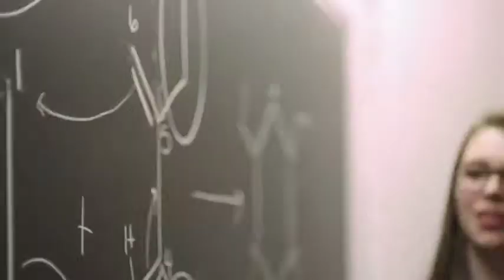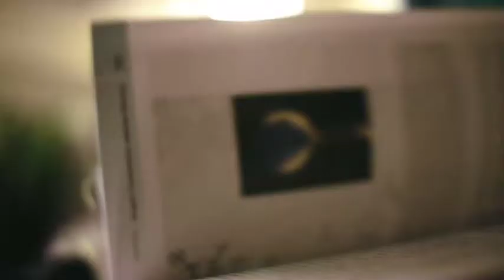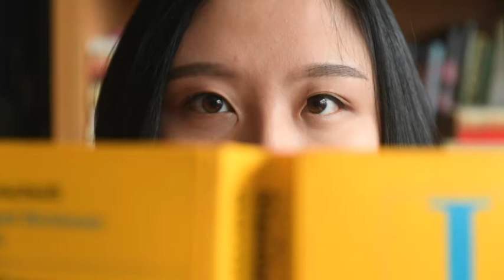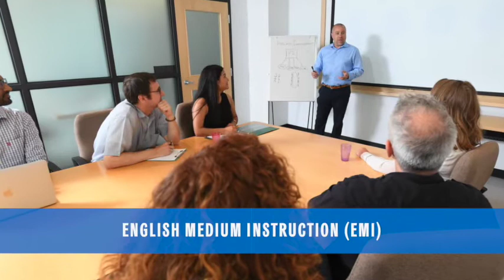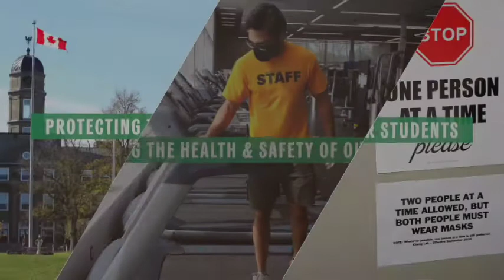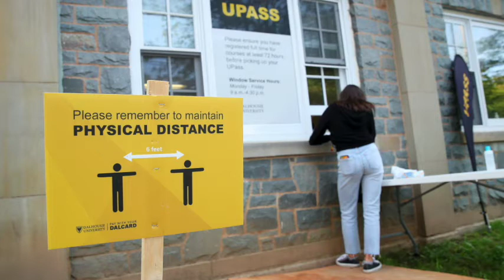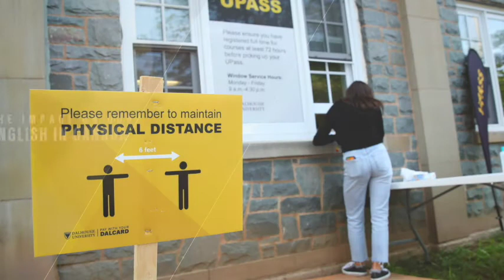Dalhousie University - For Your English Language Learning Needs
Embrace all that Dalhousie University has to offer.

Located in beautiful Halifax, Nova Scotia, Canada, we celebrate diversity in a friendly, stimulating learning environment for all our students.

Our English Language Programs offer courses designed for each student’s success, as they pursue their academic and career goals while enhancing their English language skills.

While our courses and being offered online due to the current global pandemic, rest assured that strict safety protocols have been put in place, as we all do our part in stopping the spread of the coronavirus.

For even more information on our courses and programs, please